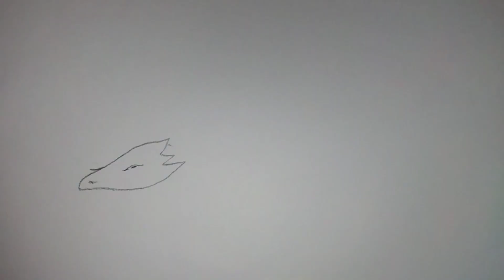A dragon sketch ।। dragon fly।।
flying dragon drawing.